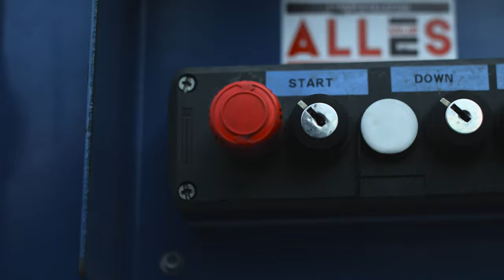Black Magic ursa mini 4k footage